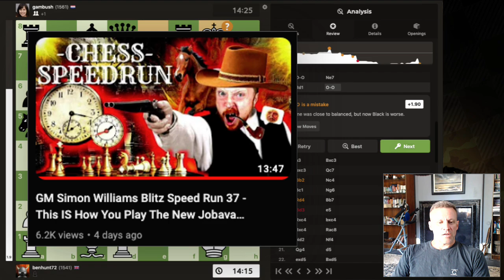Bastard Mode Engage!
This Smith-Morra game provides a good reminder that I need to focus on what is most critical, forcing, and aggressive.